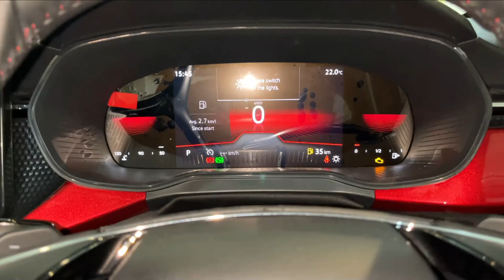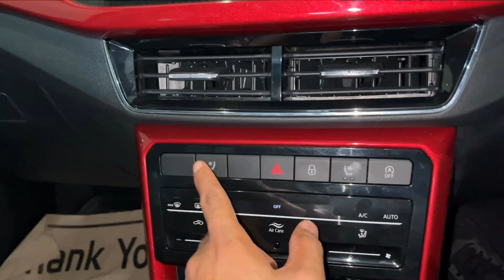New Kushaq *Safest Suv* ₹18 Lakh COSTLY Then SCORPIO-N | Depth Review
Watch in this video- New Kushaq Monte carlo *Safest Suv* ₹18 Lakh COSTLY Then SCORPION | Depth Review